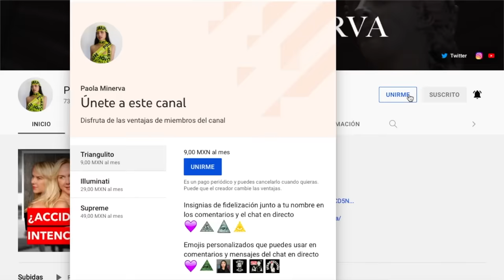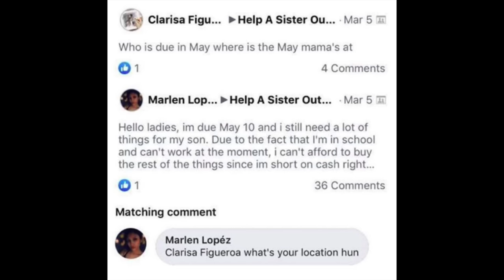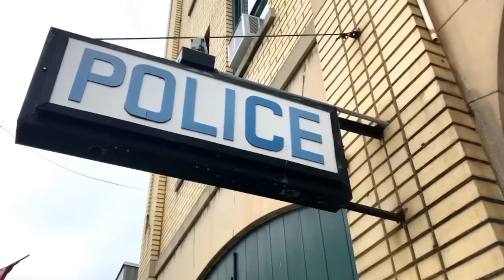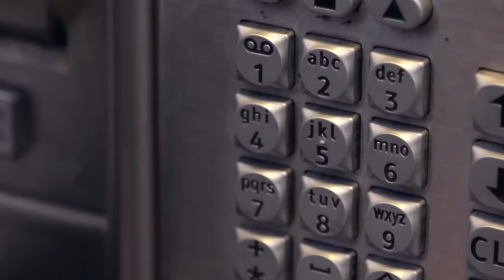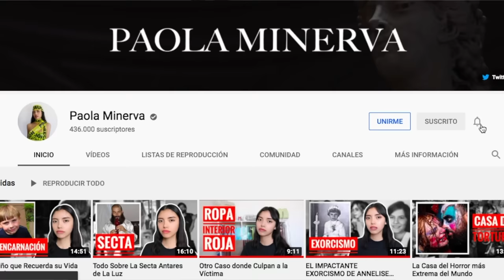La Triste Historia de Marlen Ochoa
Hola, hola! En este video les cuento la historia de Marlen Ochoa